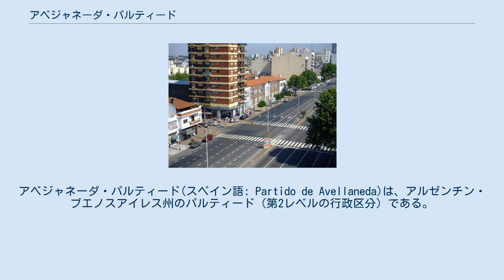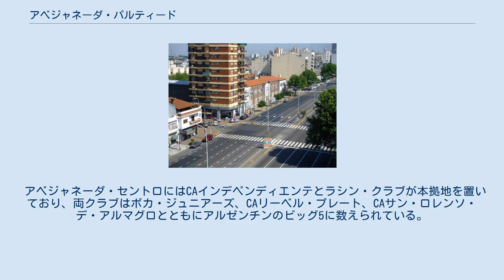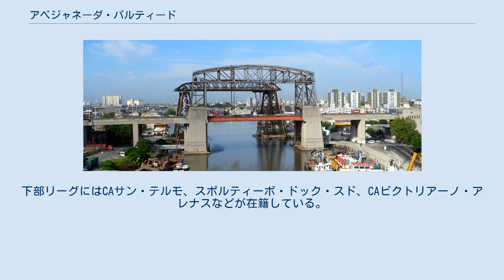アベジャネーダ・パルティード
アベジャネーダ・パルティード(スペイン語: Partido de Avellaneda)は、アルゼンチン・ブエノスアイレス州のパルティード（第2レベルの行政区分）である。
政庁所在地はアベジャネーダ・セントロ（パルティード名称と区別するために、この項では単一の自治体をアベジャネーダ・セントロと呼ぶ）である。
1904年に現行名称に改名されるまでは、バラカス・アル・スド・パルティード（南のバラック）という名称だった。
現行名称はニコラス・アベジャネーダ元大統領に因んでいる。
 ブエノスアイレスとアベジャネーダを繋いでいるプエンテ・プエイレドン橋 大ブエノスアイレス都市圏にあり、首都ブエノスアイレス市のすぐ南に位置している。
面積は55.17km2であり、2010年の国勢調査による人口は340,985人である。
リアチュエーロ川がブエノスアイレス特別区とアベジャネーダ・パルティードを隔てており、両者は2本の橋で結ばれている。
アベジャネーダ・パルティードの主要な通りであるミトレ通りは7月9日通りに接続しており、7月9日通りはプエンテ・プエイレドン橋でブエノスアイレスのバラカス地区とアベジャネーダ・パルティードを繋いでいる。
ラプラタ川沿岸にはアベジャネーダ橋があり、ブエノスアイレスのイスラ・マシエル地区（ラ・ボカ地区の近隣）とアベジャネーダ・パルティードを繋いでいる。
ラプラタ川に面し、ドック・スド、サランディ、ビジャ・ドミニコ、ウィルデに挟まれた一帯はアレア・レセルバ・シントゥロン・エコロヒコと呼ばれる湿地帯であり、現行の施設が満杯になった場合に廃棄物処理場が建設される。
 アベジャネーダ・パルティードは3つの都市と5つの地域に区分される。
2001年の人口とともに記す。
 アベジャネーダ・セントロにはCAインデペンディエンテとラシン・クラブが本拠地を置いており、両クラブはボカ・ジュニアーズ、CAリーベル・プレート、CAサン・ロレンソ・デ・アルマグロとともにアルゼンチンのビッグ5に数えられている。
インデペンディエンテのホームスタジアムであるエスタディオ・リベルタドーレス・デ・アメリカとラシン・クラブのホームスタジアムであるエスタディオ・フアン・ドミンゴ・ペロンは隣接している。
サランディにはアルセナルFCが本拠地を置いており、2000年代以降に国内外でタイトルを獲得している。
アルセナルのクラブカラーは水色と赤色であり、これはラシン・クラブ（水色）とインデペンディエンテ（赤色）のクラブカラーに由来する。
下部リーグにはCAサン・テルモ、スポルティーボ・ドック・スド、CAビクトリアーノ・アレナスなどが在籍している。